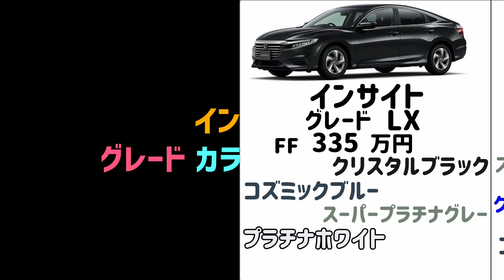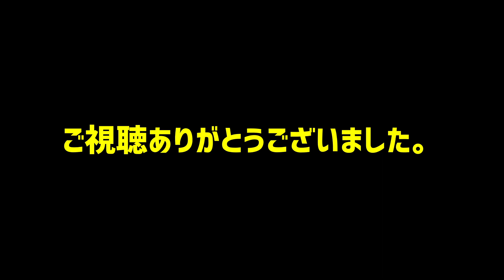【インサイト】 グレード カラー 価格 紹介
今回は   【インサイト】 を  ボディカラー
として作ってみました